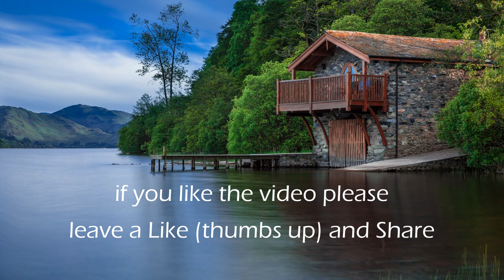2 Hours Relaxing Music by the Lake, Calming Music | Study, Read, Write, Relax, Sleep, Stress Relief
Grab a book, some wine or tea, and come relax by the lake to the serenity, the gentle flow of water and beautiful relaxing music. Or let the soothing music play in the background while working, studying, reading, writing.

💌 Music and nature sounds are known to be very beneficial in relieving stress, reducing anxiety and restoring inner peace. They tend to have calming and healing effect when listened regularly - as background sounds while working, studying, reading, writing - or as soothing sleep white noise to fall asleep to. They are beneficial to pets as well.. help my dog relax and reduce her anxiety while I am away from home, or when loud fireworks are popping during certain holidays. I hope you enjoy these videos as much as I have enjoyed creating them 🎵 💗

Wishing you happy and beautiful days always.

Warmest regards,
-Joanne

If you enjoy my work, please consider:
▶  like 👍 (thumbs up) and spread the love and positivity by sharing this channel and help others live healthier, happier lives, and find a moment of peace and serenity  💗

🎵 Meditation for the mind and soul
🎵 Relaxation for the body

📜 This channel was created with a vision of helping you and others to relax, reduce anxiety, relieve stress, restore inner peace, and hopefully inspire all around the world. This compilation of relaxing music, soothing music, ambient and zen music with nature sounds,  is your ideal companion to unwind to after a busy day. I hope you find this channel as a place for you to visit whenever you want to relax, to connect with nature, to concentrate at work or study, to have positive thoughts and feelings, or to fall asleep more deeply into serenity, peace, zen and calm 💗

©️ All videos on Serenity Relaxation channel were created in my own style and have the appropriate permission and/or license for use. Any reproduction or republication of all or part of any video/audio is prohibited.

Videos and Audios: YouTube Pixels Pixabay
Relax your mind - Memories (Music by Ruesche-Sounds)